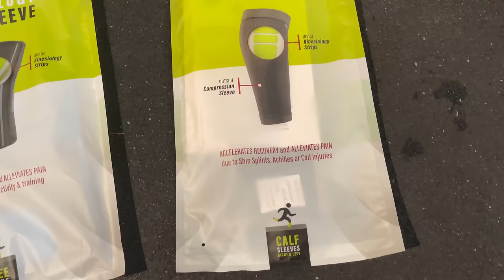Testing New Calf Sleeves From GO Sleeve | Sport Con X Volleyball Game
I tested out new calf sleeves from GO Sleeve.  I enjoyed them so much that I decided to partner with them because I think they're an honest, innovative, and exciting company that is trying to revolutionize sports performance and recovery through their patented Kinesio and Compression Technology .

Skip straight to my GO Sleeve thoughts here 13:11